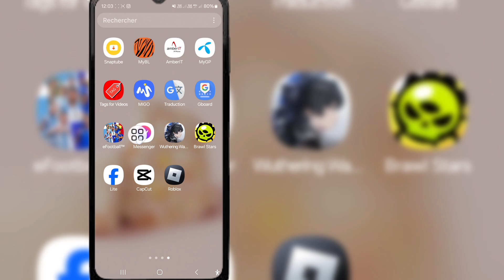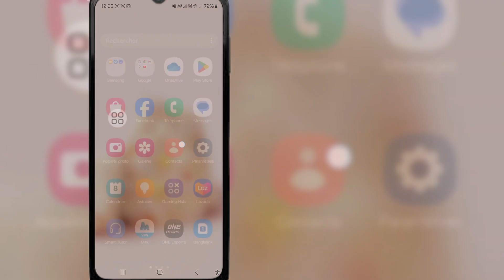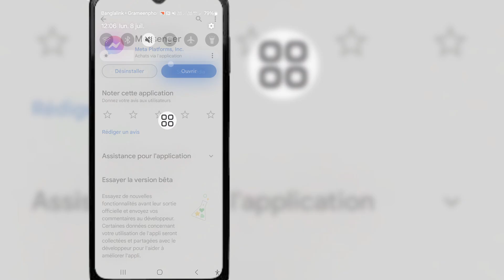Comment réparer l'option de musique qui ne s'affiche pas sur les notes de Messenger (2024)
Ici, dans cette vidéo, vous apprendrez comment corriger l'option de musique qui ne s'affiche pas sur les notes de Messenger (2024)
 Si vous recherchez une vidéo sur la façon de réparer l'option de musique qui ne s'affiche pas sur les notes de Messenger (2024) !  Vous êtes au bon endroit !  Regardez cette vidéo pour savoir comment réparer l'option de musique qui ne s'affiche pas sur les notes de Messenger (2024).  C'est facile et simple à faire depuis votre téléphone

.Votre requête.

 Comment ajouter de la musique sur Messenger ?
 Comment ajouter de la musique sur Messenger Notes (Guide complet 2024)
 Comment réparer la musique de la fonctionnalité Messenger Notes qui ne s'affiche pas (mise à jour)
 Comment ajouter de la musique sur les notes Messenger
 Comment réparer l'option de musique qui ne s'affiche pas sur les notes de messagerie 2024 iPhone
 comment mettre de la musique sur les notes de messagerie
 Comment ajouter des notes de musique sur Messenger
 Les notes de musique ne s'affichent pas